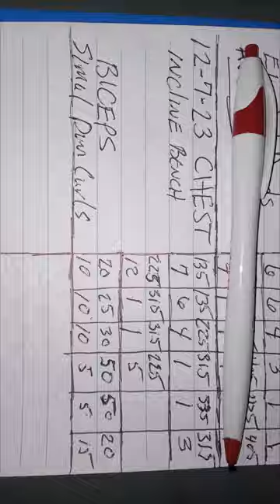Incline Bench Dumbbell Curls 12 7 23